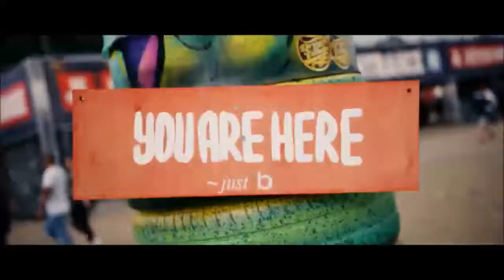WOW - Бом бом